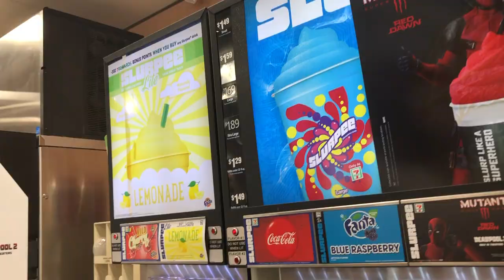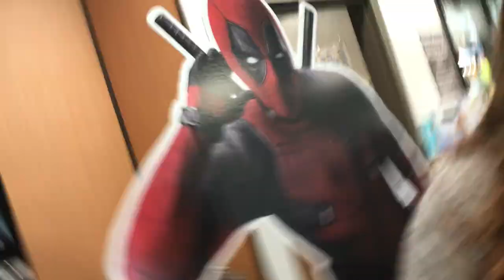going to 7/11 for WHAT??!?!?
gabi gets peer pressured in this vlog and lexie coughs her life out but hey, I ate my favorite thing (a brown sugar cinnamon pop tart) and life is good :)))) enjoy!! peace and blessins ;))